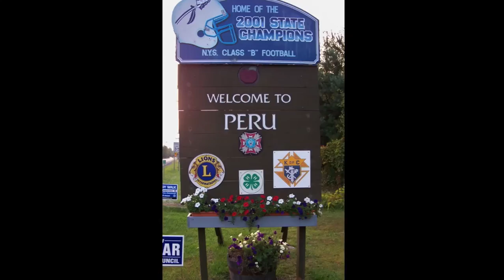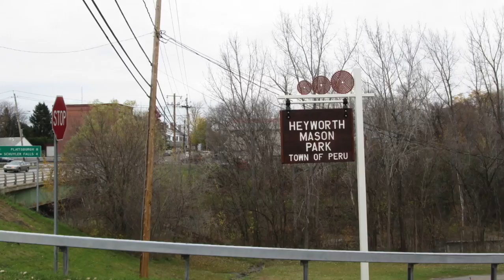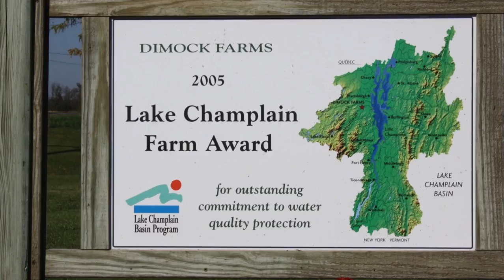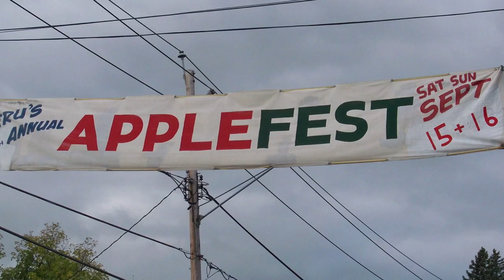Peru, NY - Our Hometown!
A video tour of Peru, NY